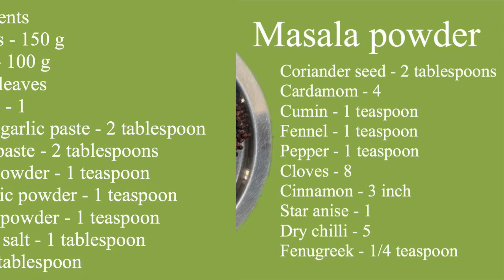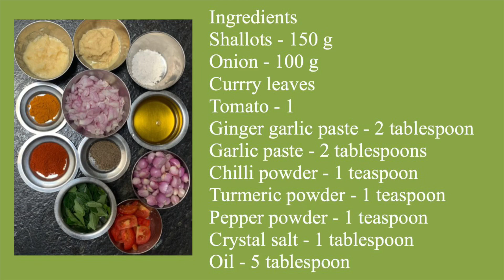Garlic Mutton / கார்லிக் மட்டன்/ Garlic Gosth recipe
Prepared this Garlic Mutton recipe yesterday as it was Sunday and free from weekdays chores.
     This recipe is a blend of popular Indian spices and mutton. The highlight is the garlic which give a special flavour to the recipe. The spice blend includes cloves, cinnamon, pepper, fennel, cumin, cardamom, dry red chilly, coriander seeds which add depth to the recipe.
     That heavenly taste is undoubtedly  from the perfect proportions of the spice that comes from Indian spice which are grown from various geographic places with diversifies climatic condition.
     The well cooked juicy meat with gingilly oil flavour tastes in every bite.The gravy and garlic mutton fry is a perfect choice for steamed rice, pulov, idly, dosa and roti.
     Hope everyone enjoy the recipe.